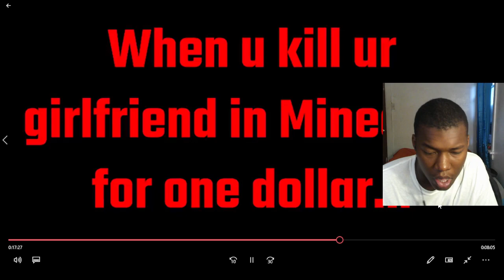500 CRAZIEST Minecraft Fails & Wins OF ALL TIME (Best, Epic, and Worst Minecraft Clips) REACTION